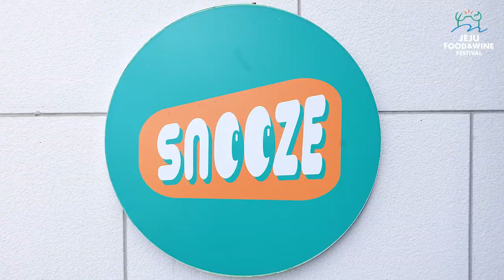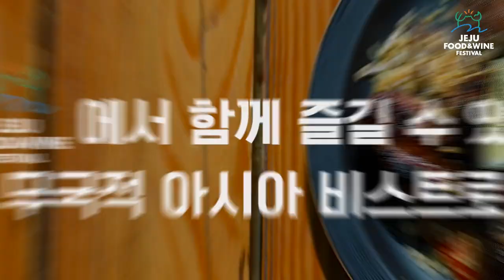[JFWF2023] 윤종신 고메스푼200 맛집탐방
안녕하세요 제주푸드앤와인페스티벌입니다

이번 영상은 JFWF 홍보대사 윤종신님과 함께 하는 맛집 탐방 영상입니다
제주푸드앤와인페스티벌에서 만나볼 수 있는 Jpoint!
위스퍼를 이용한 결제방법도 함께 알아보았습니다
5월의 싱그러운 제주! 제주푸드앤와인페스티벌에서 만나요~!
*본 행사는 종료되었습니다*

JEJU Food&Wine Festival 2023
미식의 중심, 제주도에서 펼쳐지는 특별한 미식축제
제 8회 제주푸드앤와인페스티벌

테이스트오브제주 Taste of Jeju 🍷
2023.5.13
1부 5:00PM-7:00PM 2부 7:30PM-9:30PM
제주한라대학교 한라컨벤션센터
*티켓은 홈페이지, 또는 네이버에서 구매할 수 있습니다

고메위크 Gourmet Week 🍴
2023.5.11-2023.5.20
제주 전역의 맛집 200곳을 QR코드로 한 번에 확인하세요!
제주 전역의 맛집에서 JFWF 스페셜메뉴를 만나볼 수 있는 10일!
셰프콜라보 / 스페셜메뉴 / 고메스푼200